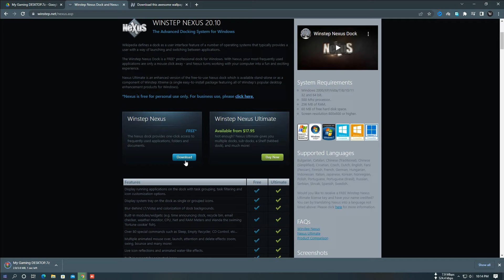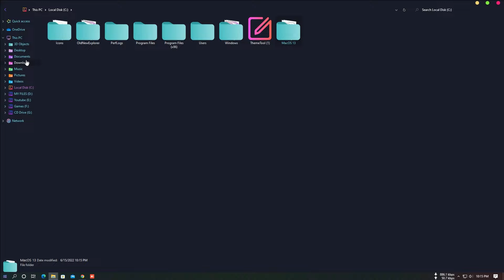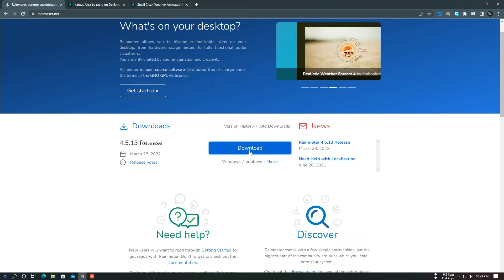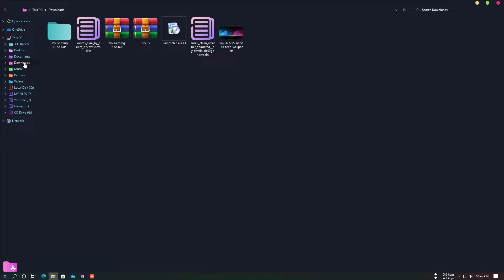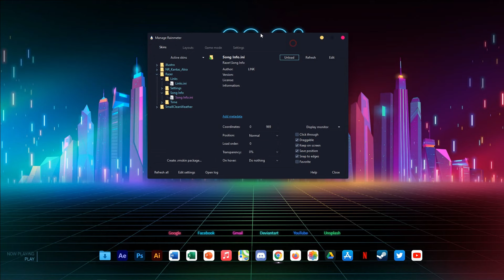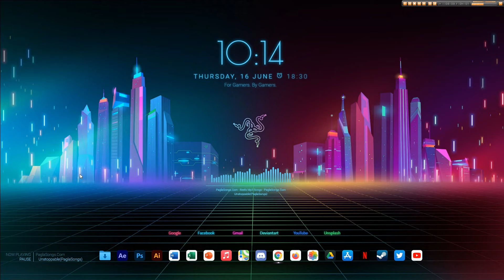My Gaming Desktop 3 - Best Gaming Theme For Windows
My Gaming Desktop 3 - Best Gaming Theme For Windows .  Gaming Theme .A quick and simple tutorial for all my gamers out there. Try This cool gaming themed desktop. Everything used is free.